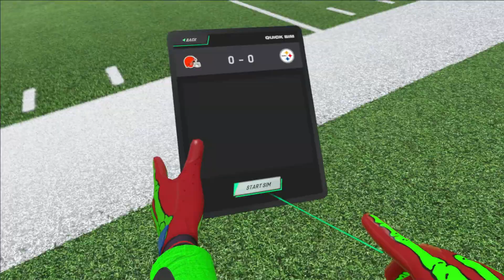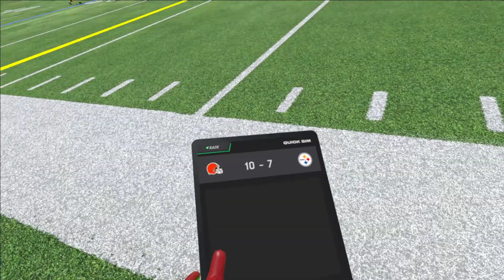The NFL VR experience you NEED